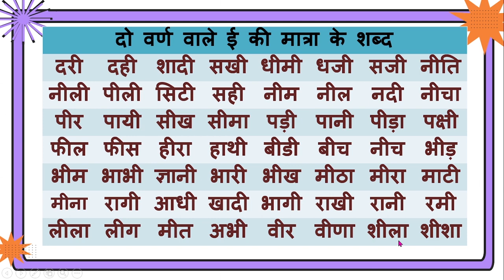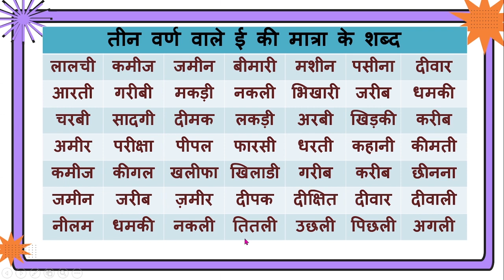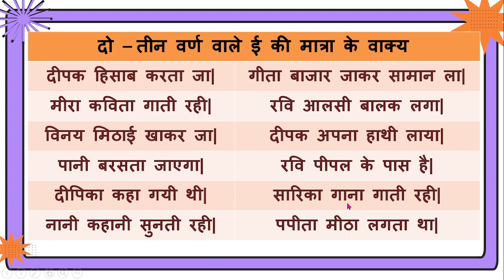2-3 Varn wale ee ki Matra ke Shabd Aur Vakya | दो और तीन वर्ण वाले ई की मात्रा के शब्द और वाक्य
Do - teen Varn wale ee ki Matra ke Shabd aur Vakya |
दो और तीन वर्ण वाले ई की मात्रा के शब्द और वाक्य | Archana Study Point |